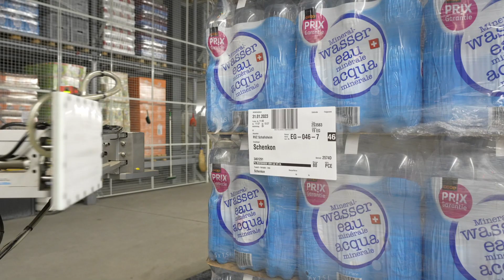Logistikkennzeichnung bei der Coop | Bluhm Systeme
Coop ist weit über die Schweizer Landesgrenzen hinweg bekannt. Die Detailhändlerin hat schweizweit das dichteste Verkaufsstellennetz. In der Verteilzentrale Schafisheim befindet sich die größte Bäckerei der Schweiz. Von hier aus werden die Filialen täglich mit frischem Brot beliefert. Kennzeichnungssysteme von Bluhm garantieren die reibungslose Abwicklung dieser logistischen Meisterleistung.